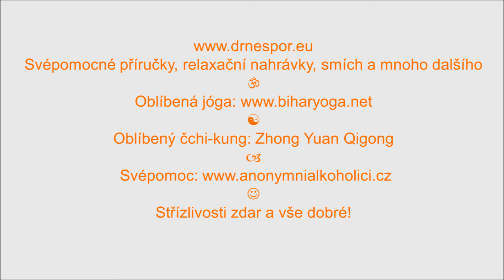První velká kulová pravda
Tohle musíte vidět! Svépomocné příručky, relaxační nahrávky, smích atd. Oblíbená jóga Oblíbený čchi-kung: Zhong Yuan Qigong. Svépomoc Střízlivosti zdar a vše dobré!